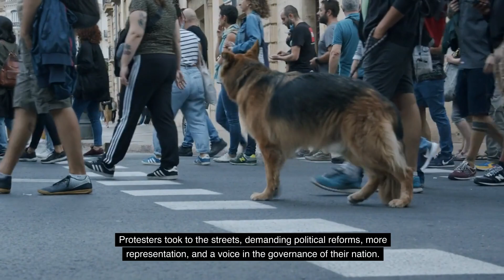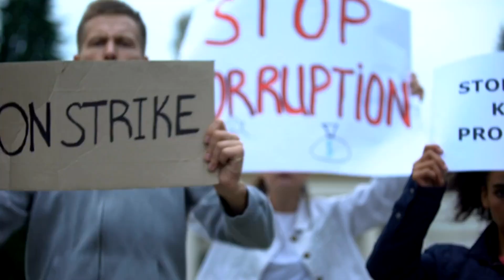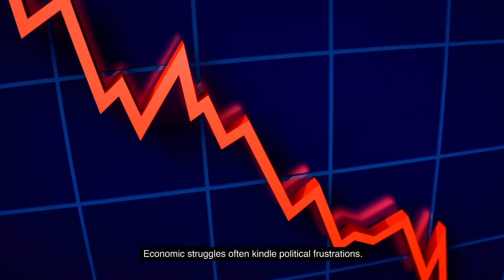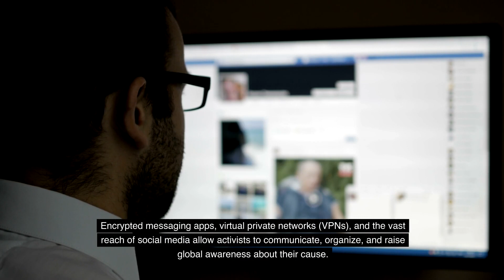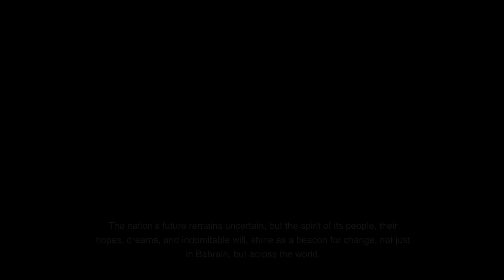Is Bahrain's Forgotten Revolution Resurfacing?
Explore the resurgent whispers of Bahrain's once-forgotten revolution and the complex tapestry of social, economic, and political factors reigniting activism in the nation. Dive into a detailed analysis of Bahrain's past struggles, present challenges, and the future implications of a renewed call for reform and democratic governance.